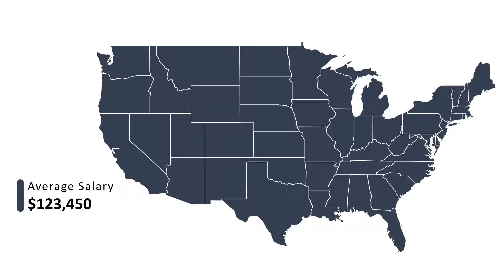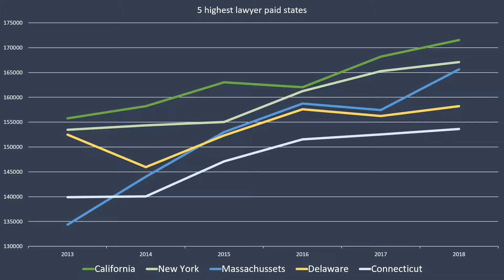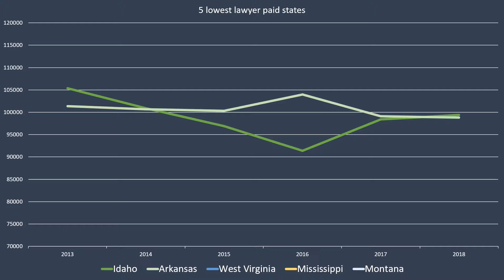LAWYER SALARY in US | statistics and salaries for lawyer jobs in United States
In this video, you will discover lawyer salary in each state in US and others lawyer salaries statistics ! Thanks for your generosity ! See you soon !

You can also discover my other videos on my channel !